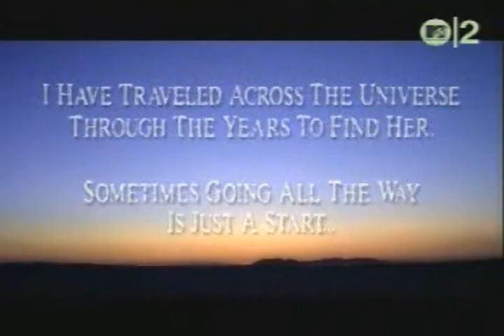Bogota Gay // MeatLoaf 2011- By Dj carlosPRIZZI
And I would do anything for love
I'd run right into hell and back
I would do anything for love
I'd never lie to you and that's a fact
But I'll never forget the way you feel right now,
Oh no, no way
And I would do anything for love, but I won't do that
No, I won't do that

Oh, I would do anything for love
I would do anything for love, but I won't do that

Some days it don't come easy
Some days it don't come hard
Some days it don't come at all, and these are the days that never end
Some nights you're breathing fire
Some nights you're carved in ice
Some nights you're like nothing I've ever seen before or will again

Maybe I'm crazy, but it's crazy and it's true
I know you can save me, no-one else can save me now but you

As long as the planets are turning
As long as the stars are burning
As long dreams are coming true
You'd better believe it, that I would do

And I'l be there until the final act
I would do anything for love, and I'll take a vow and seal a pact
But I'll never forgive myself if we don't go all the way, tonight
Oh, I would do anything for love, but I won't do that

Anything you've been dreaming of, but I just won't do that

Some days I pray for silence
Some days I pray for soul
Some days I just pray to the god of sex and drums and rock 'n' roll
Some nights I lose the feeling
Some nights I lose control
Some nights I just lose it all when I watch you dance and the thunder rolls

Maybe I'm lonely, that's all I'm qualified to be
That's just one and only, the one and only promise I can keep

As long as the wheels are turning
As long as the fires are burning
As long as your prayers are coming true

And you know it's true and that's a fact
I would do anything for love, and there'll never be no turning back
But I'll never do it better than I do it with you. So long, so long
No, no, no, I won't do...

Anything you've been dreaming of, but I just won't do...

But I'll never stop dreaming of you ev'ry night of my life, no way

Girl:

Will you raise me up? will you help me down?
Will you get me right out of this godforsaken town?
Will you make it all a little less cold?

Girl:

Will you hold me sacred? Will you hold me tight?
Can you colourise my life, I'm so sick of black and white?
Can you make it all a little less old?

Boy:

Oh no, I can do that

Girl:

Will you make me some magic with your own two hands?
Will you build and emerald city with these grains of sand?
Can you give me something I can take home?

Girl:

Will you cater to every fantasy I got?
Will you hose me down with holy water, if I get too hot?
Will you take me places I've never known?

Girl:

After a while you'll forget everything
It was a brief interlude and a midsummer night's fling
And you'll see that it's time to move on

Girl:

I know the territory, I've been around
It'll all turn to dust and we'll all fall down
Sooner or later you'll be screwing around

Meatloaf